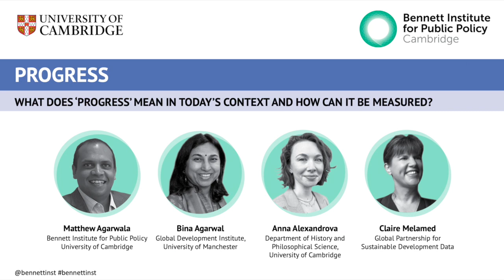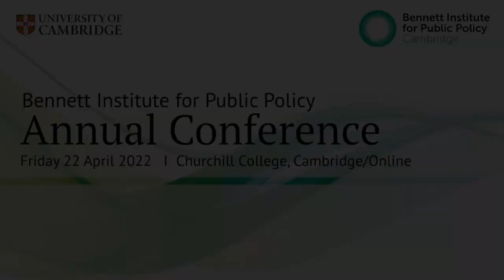What does ‘progress’ mean in today’s context and how it can be measured?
Public Policy is intended to lead to better outcomes but what does ‘better’ mean? How can policies also deliver other dimensions of wellbeing, from public health to fair access to goods and services? What measures of progress, beyond GDP, are needed to reflect today’s economy and society, understanding the distribution of opportunities and the imperative of sustainability? And what legal and governance measures can help advance the United Nations Sustainable Development Goals?

The Bennett Institute’s research programme on ‘progress’ includes the Wealth Economy project which focuses on achieving sustainability, and The Many Dimensions of Wellbeing Project which explores how to develop measures of wellbeing among differing individuals, communities and groups, and the need to represent this diversity while being useful for policy.

Speakers:
Bina Agarwal, Professor of Development Economics and Environment, Global Development Institute, University of Manchester

Claire Melamed, CEO of the Global Partnership for Sustainable Development Data

Anna Alexandrova, Professor in Philosophy of Science at the University of Cambridge and a Fellow of King’s College, Cambridge

Chair: Matthew Agarwala, Project Lead for the Wealth Economy, Bennett Institute for Public Policy, University of Cambridge

Profiles

Anna Alexandrova is Professor in Philosophy of Science at the University of Cambridge, with a special focus on social sciences. Prior to her current role, she was an Assistant Professor at the University of Missouri, USA. Since 2018, Anna has been the Principal Investigator on the project ‘Expertise Under Pressure’ at the Centre for Humanities and Social Change, Cambridge. Her research is on the philosophy of social sciences, especially economic modelling, explanation, and the science of wellbeing. She has written a book on the latter topic, A Philosophy for the Science of Wellbeing, which won the 2022 Gittler Book Prize of the American Philosophical Association.

Dr Claire Melamed is the CEO of the Global Partnership for Sustainable Development Data. This growing network brings together governments, private sector, and civil society to harness and leverage data and data technology towards achieving the United Nations Sustainable Development Goals. She was previously Managing Director of the Overseas Development Institute (ODI), and in 2014, she worked in the office of the UN Secretary General, writing the report of the Independent Expert Advisory Group on the Data Revolution, ‘A World That Counts’. She serves on multiple Boards and advisory groups for institutions including the UK Office of National Statistics Data Science Campus, the ODI Human Mobility Initiative and Mo Ibrahim Foundation Governance Index.

Bina Agarwal, Professor of Development Economics and Environment at the Global Development Institute, University of Manchester.
Bina Agarwal is Professor of Development Economics and Environment at the Global Development Institute, University of Manchester. She has served as President of the International Society for Ecological Economics, President of the International Association for Feminist Economics, and Vice President of the International Economic Association. Her research covers property, land rights and livelihoods; environmental governance, agriculture and institutional change; and poverty and intersecting inequalities. In 2005, she spearheaded a successful civil society campaign for amending India’s Hindu Inheritance law to make it gender equal. Her recent books include Gender and Green Governance, and Gender Challenges: A three volume compendium of her selected papers.  In 2008 she received a Padma Shri from the President of India; in 2010 the Leontief Prize; and in 2017 the International Balzan Prize.

Matthew Agarwala Project Lead for the Wealth Economy, Bennett Institute for Public Policy, University of Cambridge
Dr Matthew Agarwala is the Project Lead for the Wealth Economy project at the Bennett Institute for Public Policy, University of Cambridge. His research looks at developing wealth-based approaches to measuring and delivering sustainability, wellbeing, and productivity. Matthew’s research is motivated by the belief that 21st-century progress cannot be described by 20th-century statistics. He regularly consults for governments and scientific organisations on topics of natural capital, ecosystem services, green finance, wellbeing, and sustainability. He is also a regular media contributor.